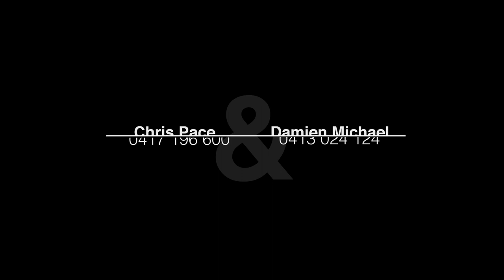Presenting 24/59-63 Golf Links Road, Buderim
Crowning one of Buderim’s iconic addresses, the divine ‘Crest’ penthouse is immersed in world class ocean panoramas from Moreton Island through to Mudjimba. Graced with an abundance of space and magnificent entertainment terraces, this rare offering provides a sanctuary of unequivocal prestige and the opportunity to indulge in an exclusive golf course lifestyle.

A coveted and revered address adjoining Headland Golf Club
Tightly held enclave reveling in wide glistening ocean views
Graceful interiors showcase premium finishes and appointments
Magnificent formal and casual living zones; incredible outlooks
Superb flow to 250m2 plus of indulgent private terracing
Smeg dual ovens, integrated appliances, butler’s pantry
King master suite with terrace, walk in robe, premium ensuite
Home office plus two further bedrooms with shared ensuite
9ft ceilings, marble flooring, ducted air, fireplace, private lift
Triple car garaging; storage room and inground pool in complex